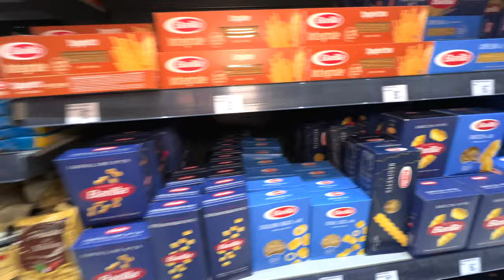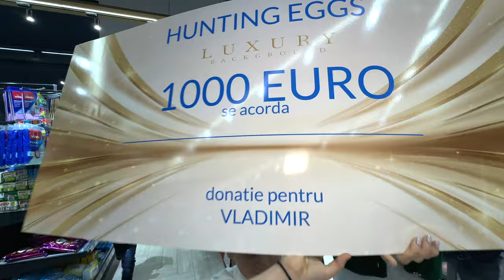🐇 VÂNĂTOAREA de OUĂ la SUPERMARKET 🐣 CINE GĂSEȘTE OUL de AUR🥇 CÂȘTIGĂ 1000€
⚠️ ATTENTION! ⚠️

⚠️ ATENȚIE! ⚠️